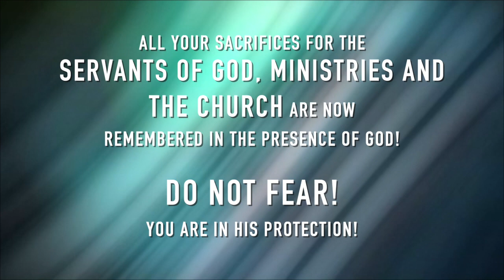God Remembers Your Sacrificial Service & Giving - Prophetic Voice with Pas Moses Yuga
Video production by Canaan TV Network